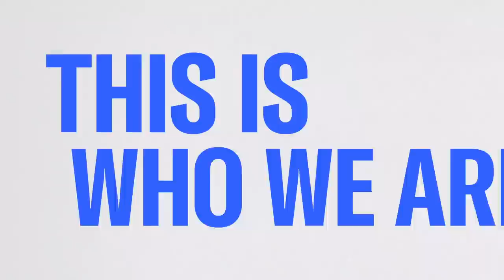Biden Plans To Tap Oil Reserves To Control Gas Prices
Bloomberg's Josh Wingrove joins Way Too Early to discuss the president's plan to release roughly one million barrels of oil a day in an effort to drive down record oil prices.